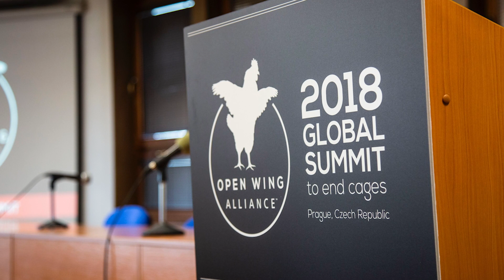Alexandria Beck of The Humane League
Alexandria Beck, Director of Open Wing Alliance for The Humane League, on how she got involved with THL.